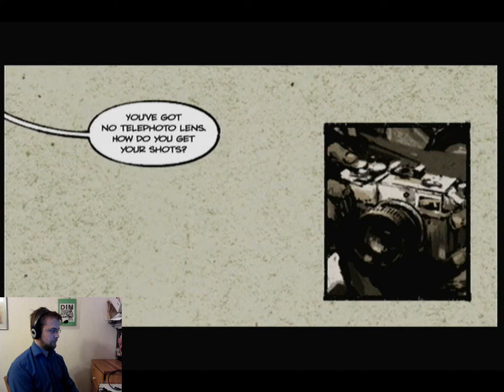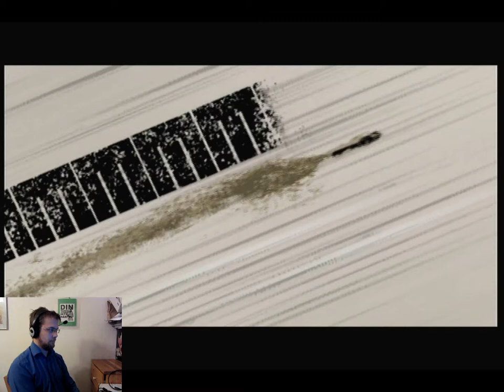Peliraati läpipeluu - Metal Gear Solid: Peace Walker osa 3: Sissejä etsimässä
Peliraati is a Finnish educational project. We educate parents about computer games and morals associated with them.

Premission to use for non-commerical videos with source mentoned.